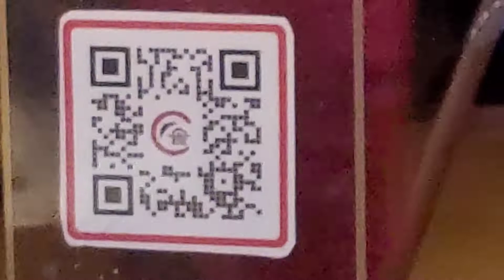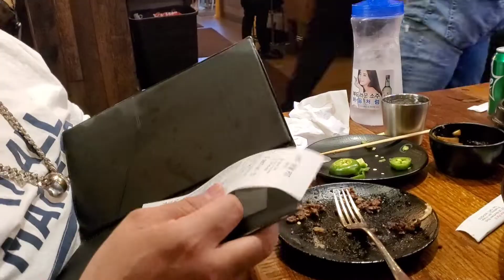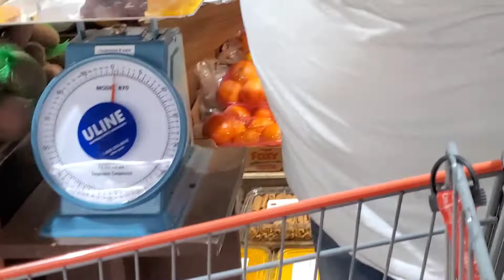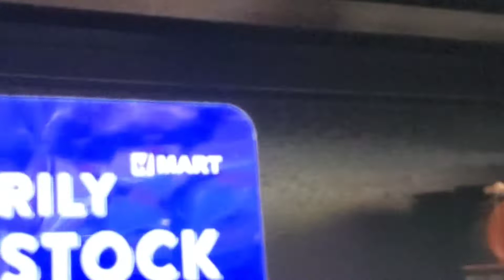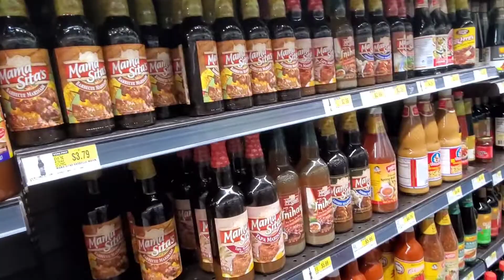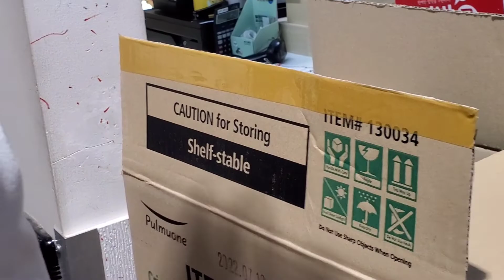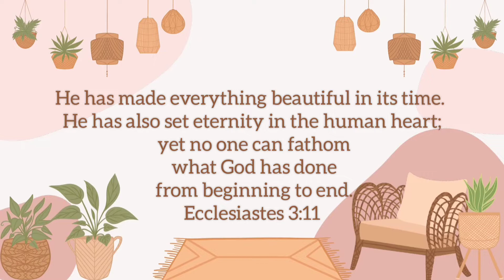FAMILY DAY! + PATRICK'S BIRTHDAY CELEBRATION | Love Krina